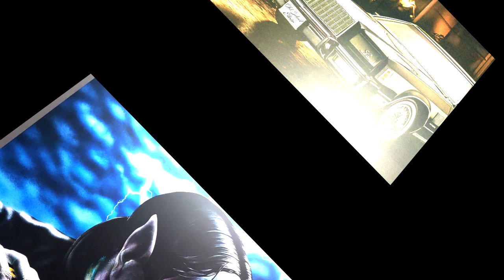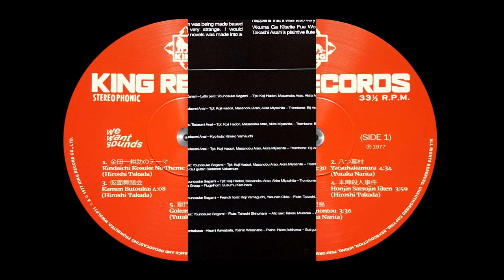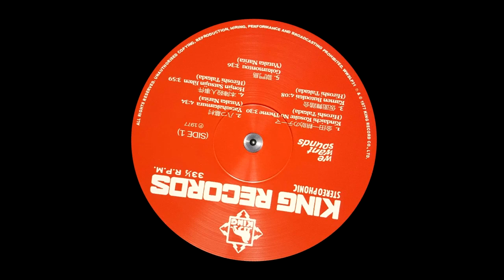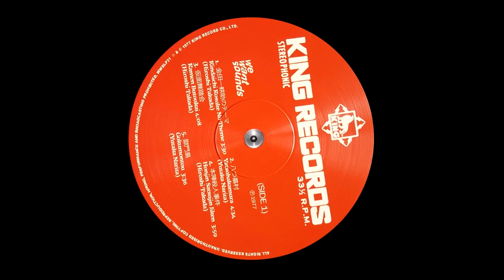THE MYSTERY KINDAICHI BAND - YATSUHAKAMURA (Eight village grave)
1977 " The adventures of Kosuke Kindaichi " Lp / BUY GREAT REISSUE
Composed By – Yutaka Narita

Bass – Hideaki Takebe
Bass Clarinet – Noboru Yoshimura (2)
Biwa [Chizuken Biwa] – Masako Hirayama
Drums – Jun Moriya
Electric Guitar – Kimio Mizutani
Keyboards – Kentaro Haneda
Percussion [Latin] – Tadaomi Anai
Shinobue – Tahachi Mochizuki
Solo Vocal – Kayoko Ishu
Strings – Tadaaki Ohno Group*
Trombone – Eiji Arai Group
Trumpet – Akira Miyashita, Koji Hadori*, Masanobu Arao
'Imaginary' soundtrack to The Adventures of Kindaichi Kosuke, the cult detective book series by writer Seishi Yokomizo